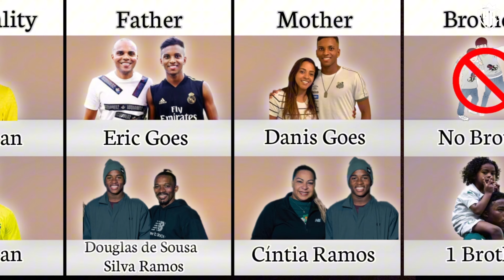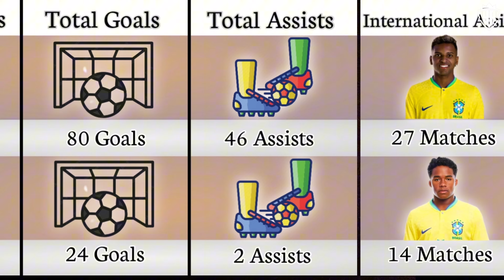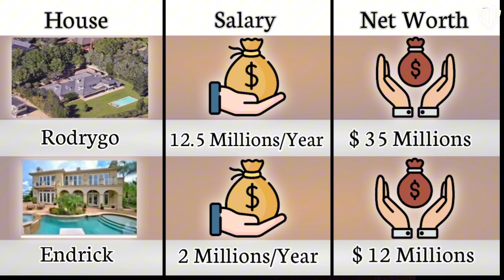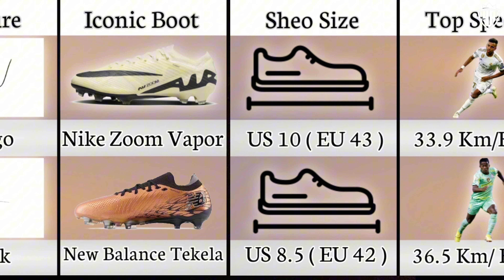Comparison : Rodrygo Vs Endrick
Hello guys, In this video, I compared two Brazilian young stars, Rodrygo and Endrick.
They are also Real Madrid young stars.
Comments who is your favourite.